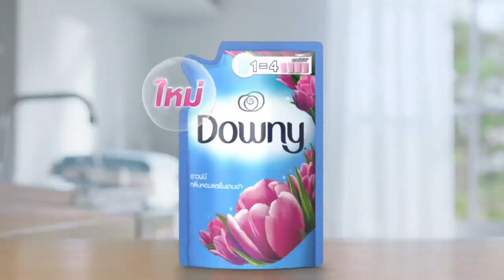🔴 ข่าวท้องถิ่นเพชรบูรณ์ วันที่ 23 ธันวาคม 2563